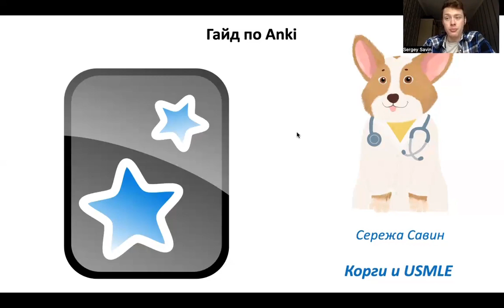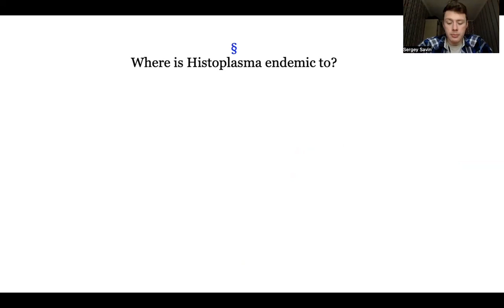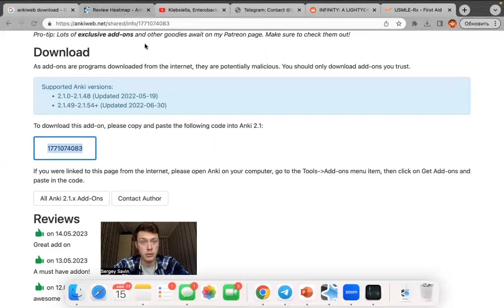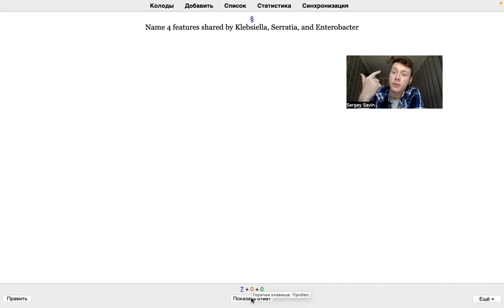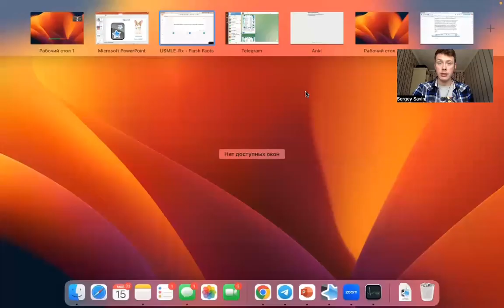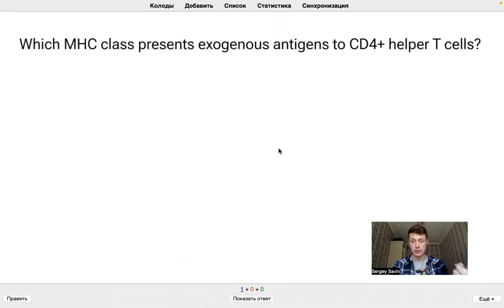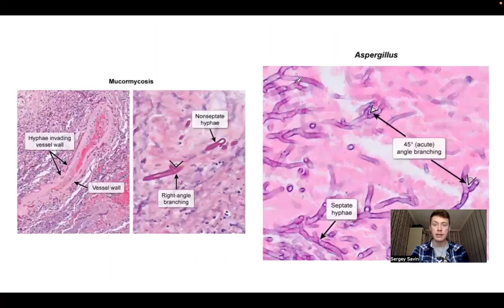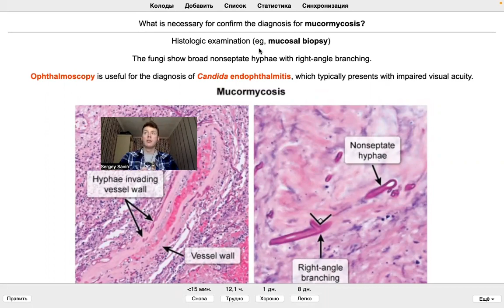Гайд по работе с Anki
Таймкоды:
0:00 - Вступление
2:00 - Ключевые аспекты подготовки к экзамену
4:57 - Важность интервального повторения
8:10 - Что такое флеш-карты
9:10 - Бумажные vs электронные флеш-карты
11:52 - На каких устройствах удобнее использовать Anki
14:05 - Главные настройки для Anki
18:00 - Важность синхронизации
20:45 - Пример готовой колоды по микробиологии
25:33 - Как правильно повторять карточку
32:40 - Как делать свои карточки
35:45 - Как пользоваться готовыми колодами
38:38 - Почему лучше создавать свои карточки
48:35 - Как создавать карты по тестовым вопросам
59:20 - Заключение